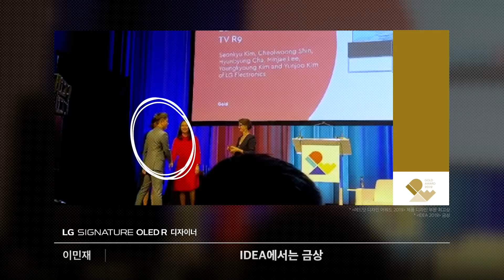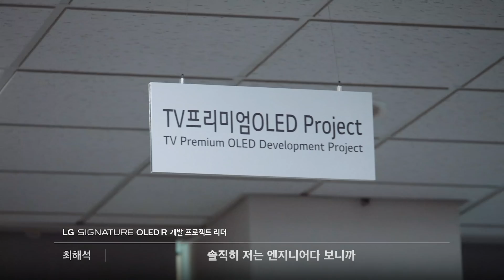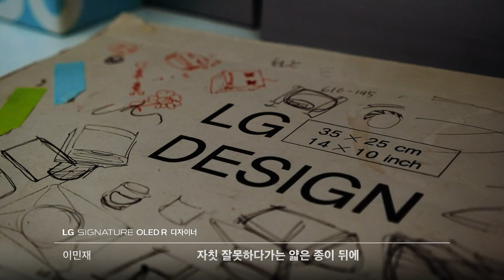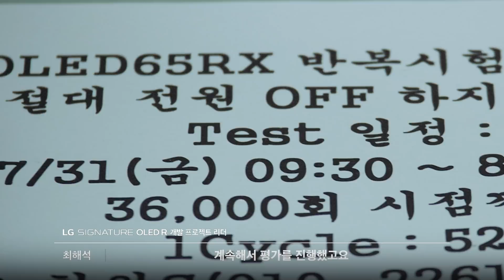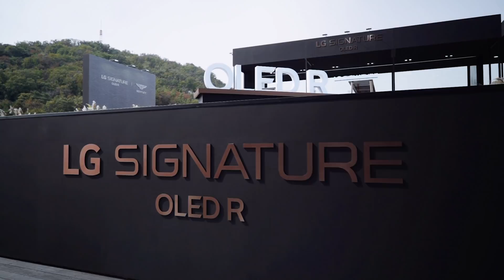세상에 없던 혁신, 세계 최초 롤러블 TV 탄생 스토리 | The Beginning of the Rollable TV (ENG Sub)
우리는 한 번도 존재하지 않았던 것을 꿈꿀 수 있는 사람들이 필요하다 (존 F. 케네디)
세계 최초 롤러블 TV의 탄생, LG가 불가능해 보이는 도전을 지속하는 이유는 무엇일까요?

We need men who can dream of things that never were (John F. Kennedy)
The Beginning of the Rollable TV : The reason we develop innovative and unprecedented products.

00:00 롤러블TV의 탄생 : 세상에 없던 혁신 제품을 만드는 이유
01:21 우리에게 TV가 갖는 의미
02:52 세계 최초 롤러블TV의 등장
07:35 20년 10월, LG SIGNATURE OLED R 론칭
09:35 불가능해보이는 도전을 LG가 지속하는 이유